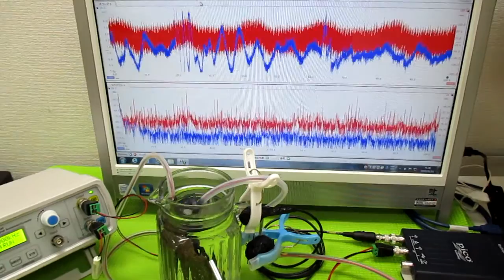超音波発振による相互作用を考慮した「超音波制御技術」 ultrasonic-labo